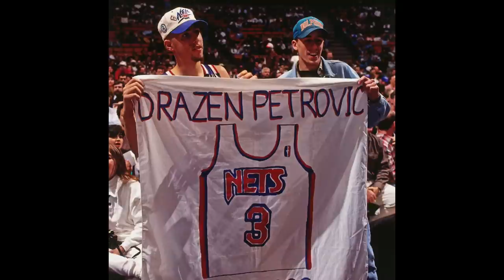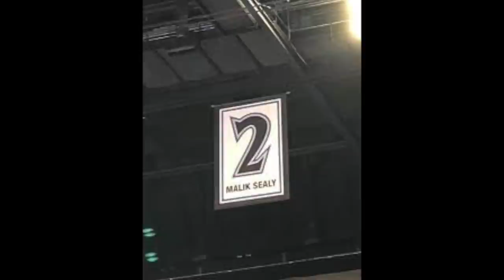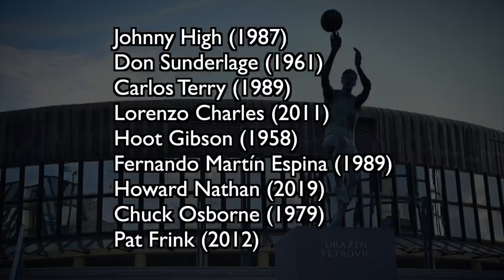5 jogadores da NBA que morreram em ACIDENTES DE CARRO!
Nesse vídeo não muito animador, eu mostro e conto a história de cinco jogadores da NBA que morreram em acidente de carro, seja enquanto ainda jogadores na liga ou depois de aposentados.